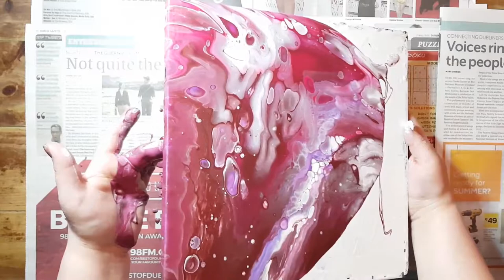Acrylic Fluid Art l Dirty Pour Flip Cup on Wood Panel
I used a 12" x 12" piece of plywood Panel for this pour

Technique used: dirty pour flip cup

Added 2 drops of Coconut Hair Serum

Colors used in this acrylic pour:
Storm cloud
burnt umber
Wild violet
cobalt